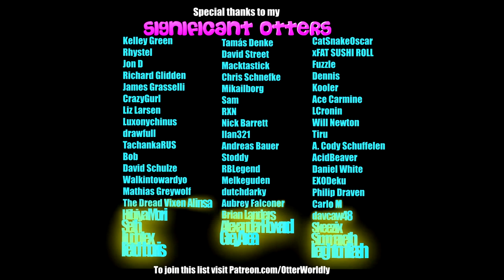Beat Saber || The Bad Touch by Bloodhound Gang (Expert+) First Attempt || Mixed Reality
As per Fuzzle's request!
Lyrics NSFG (Not Safe For Grandma's...or children)
Song: The Bad Touch by Bloodhound Gang
Difficulty: ExpertPlus
First Attempt